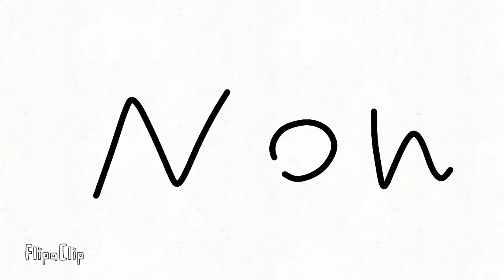WE HIT 500 SUBS THANK YOU (500 sub special)